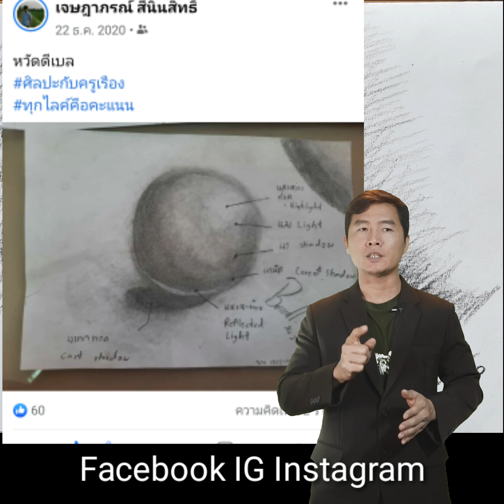วิชาทัศนศิลป์ ม.4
ให้นักเรียนแรเงารูปทรงกรวย